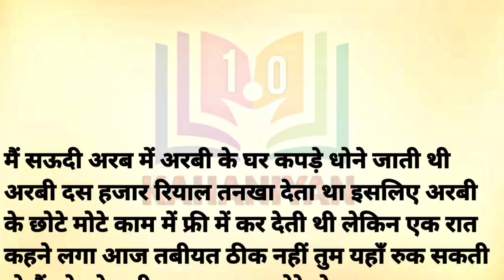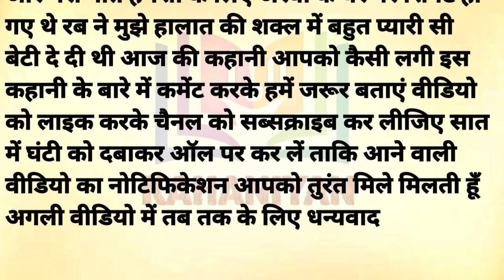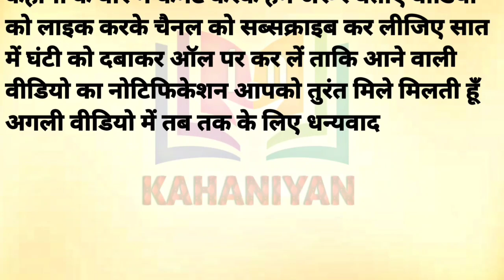Suvichar | Emotional Kahaniyan | Moral Story | Motivational Hindi Story Written | Kahaniyan 1.o